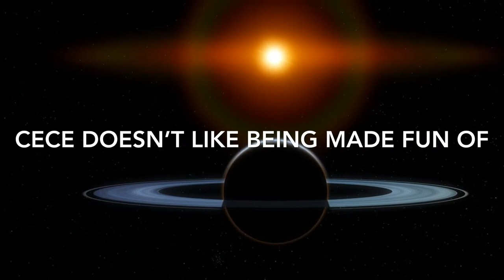El Deafo By Cece Bell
Students in our class read the Newbery Award winning book El Deafo and created this short movie of it. Enjoy